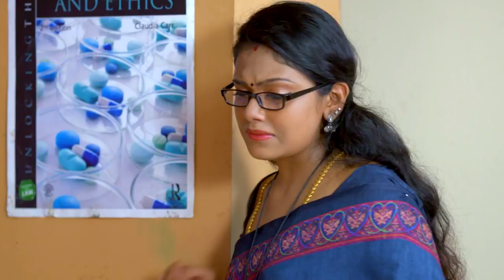STAR KASTHOORIMAN 159 TD 18 06 2018